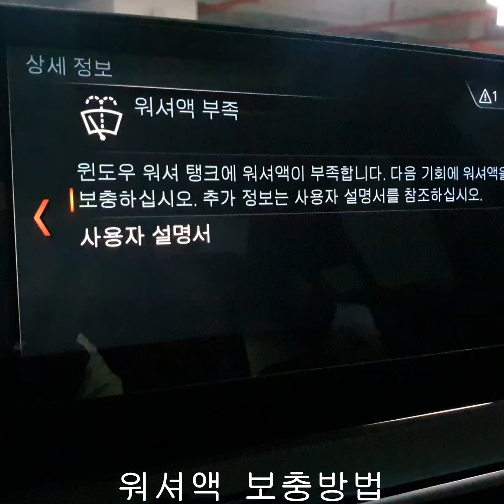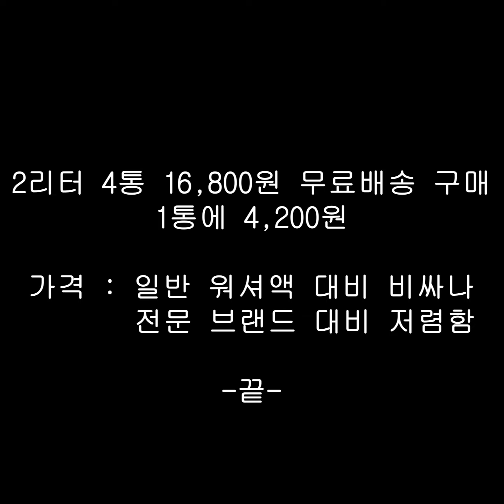워셔액 보충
자동차 워셔액 채우기